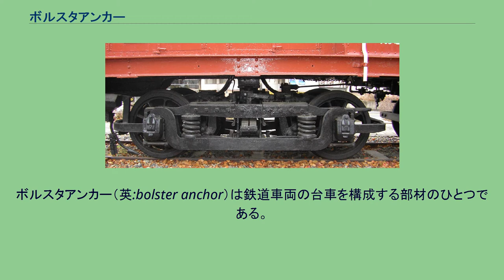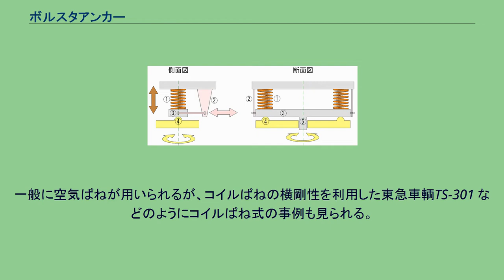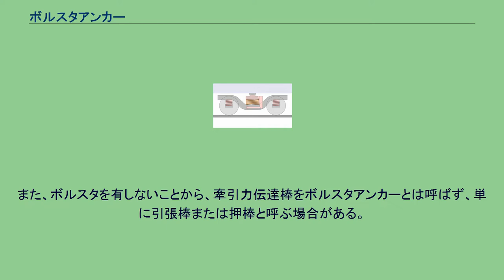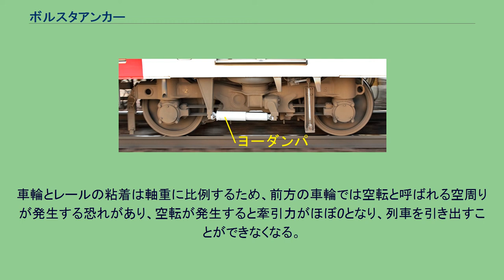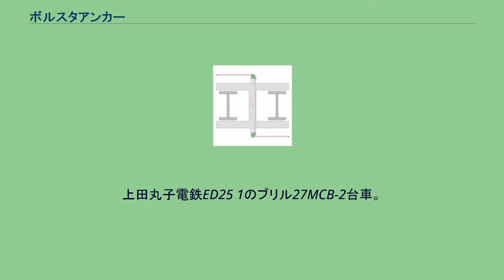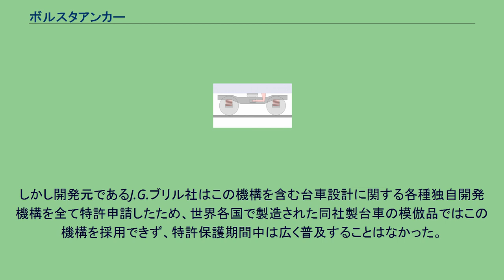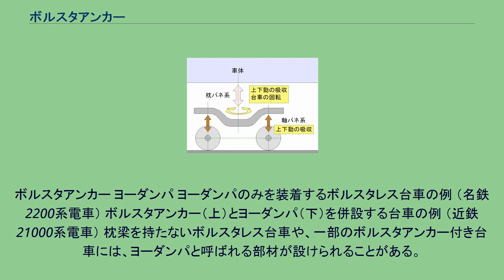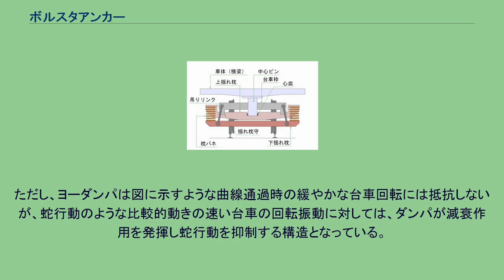ボルスタアンカー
ダイレクトマウント台車におけるボルスタアンカー（薄紫で示した部材）。
ボルスタアンカー付き台車の例。
近畿車両KD76形ダイレクトマウント台車。
ボルスタアンカー（英:bolster anchor）は鉄道車両の台車を構成する部材のひとつである。
枕梁（まくらばり、ボルスタ）を有する台車に用いられるもので、上下動を吸収する枕ばねに設けられ、台車の牽引力およびブレーキ力の伝達や、車体との間の旋回剛性付与といった機能を果たす。
図1-1 台車に求められる相対動き。
鉄道車両の台車は輪軸を保持し車体の重量を支えるとともに、走行時に生じる振動・衝撃を吸収・緩和する働きを持つ。
さらに鉄道車両が線路の曲線部にさしかかった場合には、台車そのものが回転し、円滑に走行できるものでなければならない。
このような機能を果たすため、台車には輪軸を支える軸ばね、車体を支える枕ばねの2種類のばねが設けられている。
軸ばねを含む台車・輪軸の相対動きを許容する機構・装置を1次ばね系や軸箱支持装置などと呼び、枕ばねを含む車体・台車の相対動きを許容する機構・装置を2次ばね系や車体支持装置などと呼ぶ。
大きな相対動きを考えると軸ばねは輪軸の上下動を吸収するのみであるが、枕ばねは上下動の吸収とともに台車の回転を許容する必要がある（図1-1）。
車体の重量を支えつつ回転させるという要求性能に対し、いくつかの機構が存在する。
20世紀後期に開発されたボルスタレス台車では、枕ばねそのものを横方向に変形させることで台車の回転に対応しているが、それ以前は枕梁（まくらばり、ボルスタ）と呼ばれる部材を介して、回転を許容する機構が主流であった。
図1-2(a) 枕梁を介したダイレクトマウント台車の回転（側面図） 図1-2(b)断面図 枕梁は、枕ばねの上部側か下部側もしくはその両方に設けられ、心皿（しんざら）および側受（がわうけ）と呼ばれる部材と接しており、台車の回転を許容する働きを持つ。
すなわち枕梁を持つ台車は、求められる2つの機能を以下のように分離している構造となっている。
図1-2は枕梁を有する台車の回転を示したものである。
この方式の台車は、ダイレクトマウント方式と呼ばれるもので、車体を支える枕ばねは枕梁の上に乗っており、枕ばね自体は回転しない。
一方、枕梁は台車枠の横ばりと、中心ピン・心皿・側受でつながっている。
側受や心皿は枕梁からの上下方向の力を受けるものであるが、平面的には摩擦板である側受によってある程度は滑る構造となっており、枕梁と台車枠は中心ピンを中心に回転することができる。
このように枕梁を有する台車では、枕ばねを上下動の吸収のみに用い、台車の回転は枕梁を介して行う構造となっている。
この方式のほか、枕梁を有する台車には、枕梁を枕ばねの上に設置し車体との間で回転を許容するインダイレクトマウント方式や、側枠から吊りリンクで下揺れ枕と称する枕梁を吊り下げてその上に枕ばねを置き、さらにその上部に心皿と側受を支える上揺れ枕を備える揺れ枕式などがある。
いずれも心皿・側受と枕梁の間で台車の回転を行い、枕ばねそのものは回転しない構造である。
図1-3(a) ダイレクトマウント台車におけるボルスタアンカーの動き（側面図） 図1-3(b)断面図 京急2100形電車のダイレクトマウント台車、Aがボルスタ（枕梁）、Bが枕ばね（ダイヤフラム式空気ばね）、Cがボルスタアンカー。
枕梁を有する台車では、枕ばねは上下動に対応し、回転など横方向の変形は許容しない構造である。
また、台車は車両から外れないように前後方向の拘束を行い、台車からの牽引力を車体に伝達しなければならない。
しかしながら、枕ばねは一般に横方向の剛性が低く、台車と車体の間に生じる前後方向の力を伝達するには至らない。
このとき必要となるのがボルスタアンカーである。
ボルスタアンカーは、枕ばねの上部側・下部側を前後方向に拘束し、牽引力やブレーキ力を伝達するものである。
一般に棒状の部材であり、前後方向の力を伝達するため台車の両側面に水平方向に配置される。
枕ばねの両端を結ぶ構造であることから、その多くは上下方向にブラケット（受け具）を設けた上で、水平方向を結ぶ構造となっている。
また、上下に伸縮する枕ばねの伸縮を妨げないよう、ボルスタアンカーの両端はゴムブッシュを介した結合方法 とし、上下方向の変形を許容している。
一般にはモータによる加速力やブレーキによる減速力といった前後方向の力は台車→中心ピン→ボルスタ→ボルスタアンカ→車体という順番に伝...